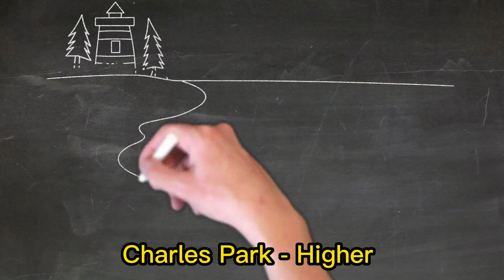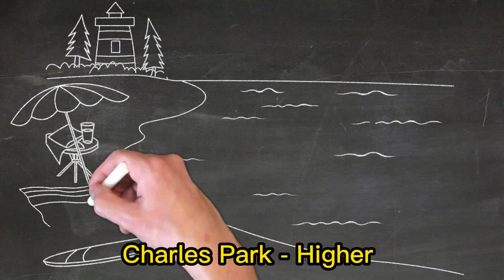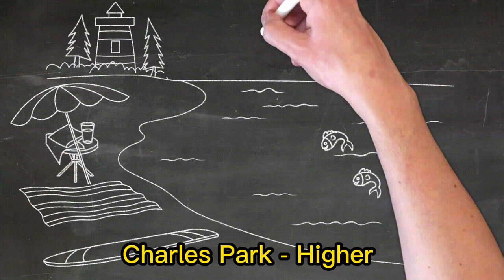Charles Park - Higher [FMW Release] [Chan Relax Music]